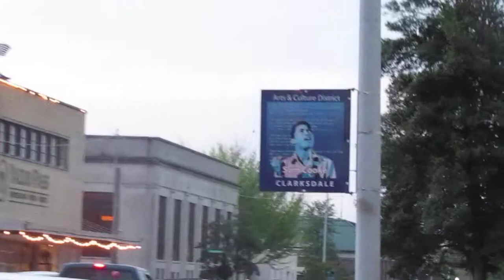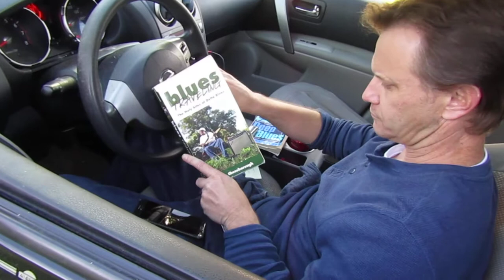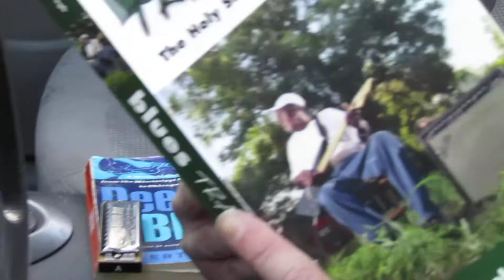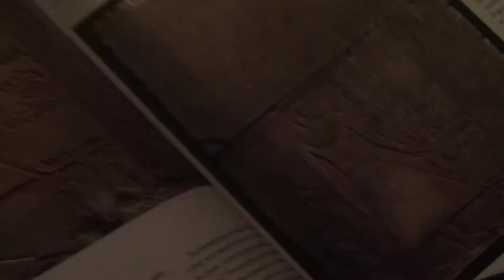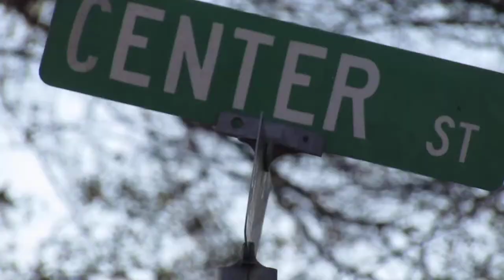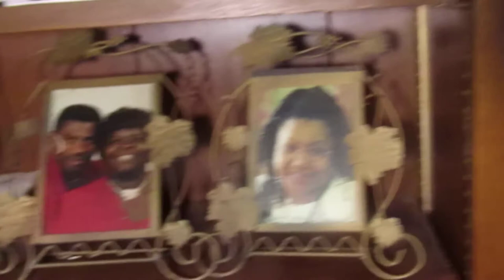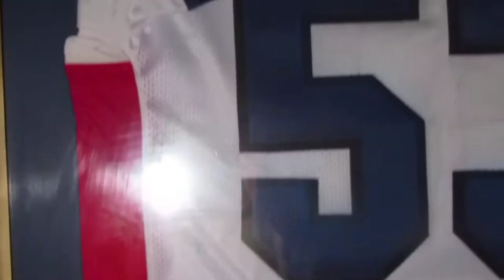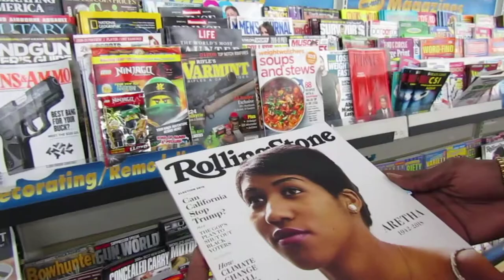Golden Visions (The Movie) | Chapters 4-7 | Directed By: Swift'C | Clarksdale,Ms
Outspoken Artist & Street Activist Swift'C Presents, GoldenVisions™ (The Movie) | Directed By : Swift'C | Clarksdale,Ms | "A Great Message, Different From The Typical Stereotypes!"